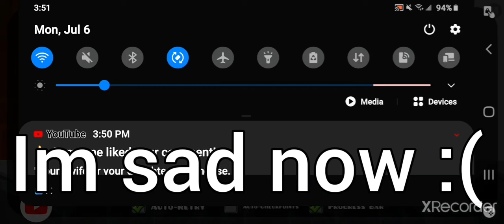B 100% w/ Future Funk 38% [Geometry Dash]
forgot to record me regularly beating B sooooo i made this video insBurt ead hope u enjoy  :)